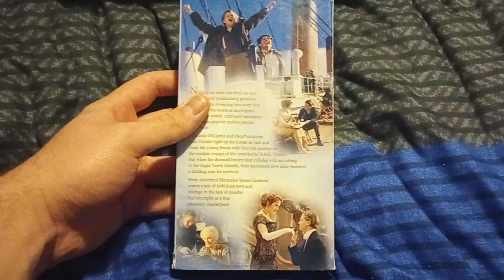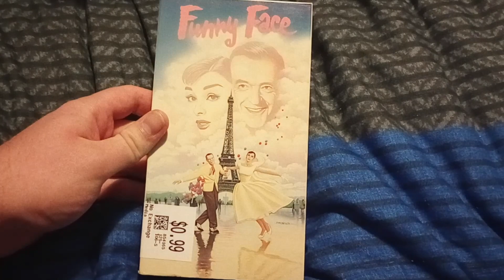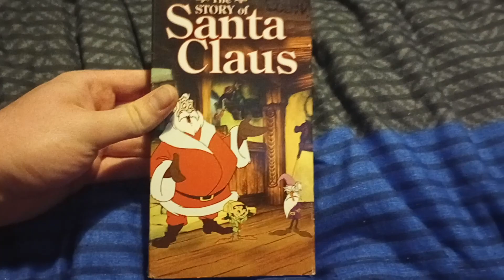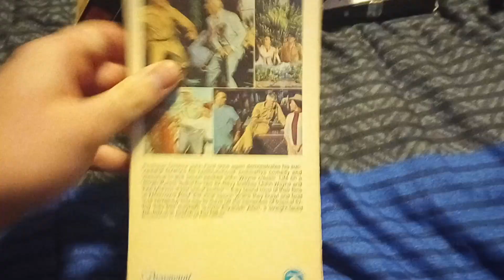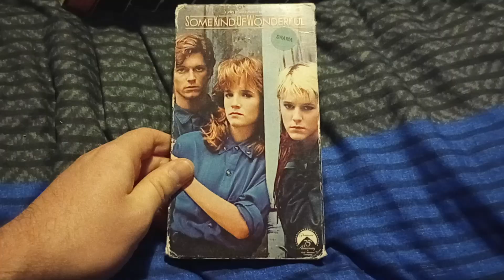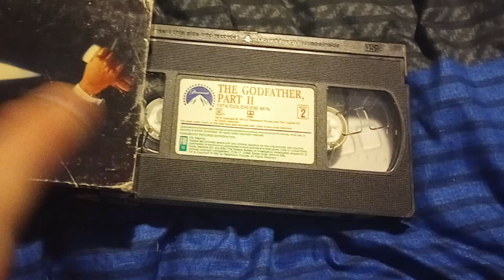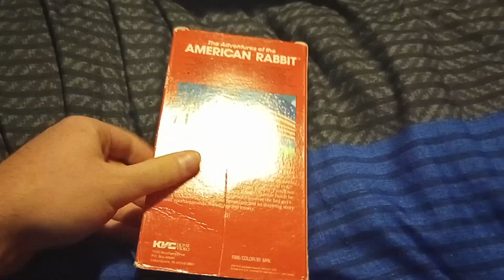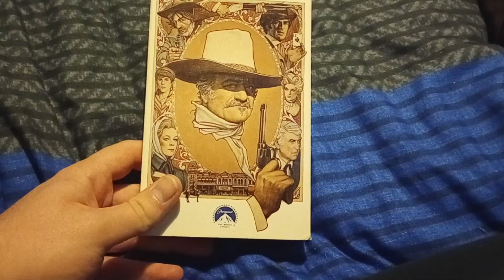My Paramount VHS Collection (2023 Edition) Part 4